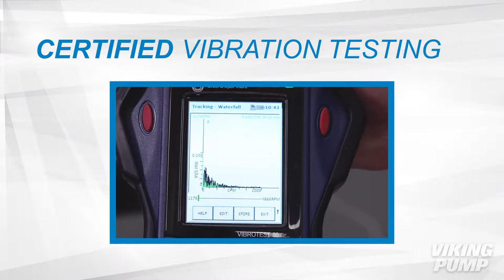GP Series™ and GL Series™ Vibration Testing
Have questions? We'd love to chat!

Vibration causing system issues?  Not with Viking’s GP and GL Series™ Pumps.  Watch the video to see what we mean!